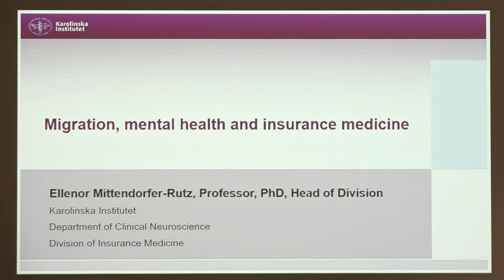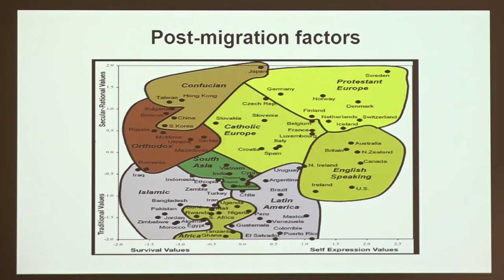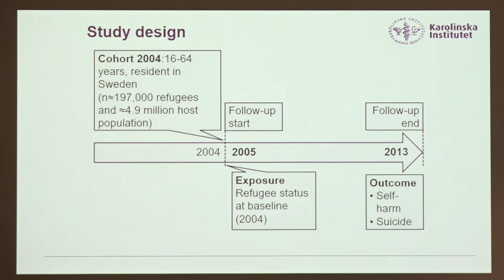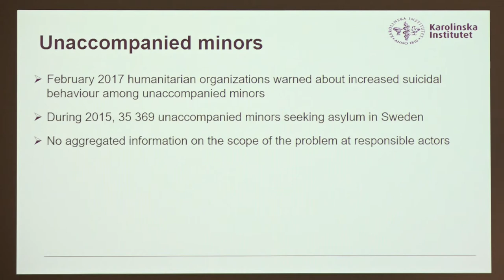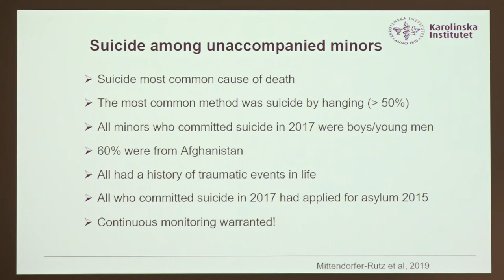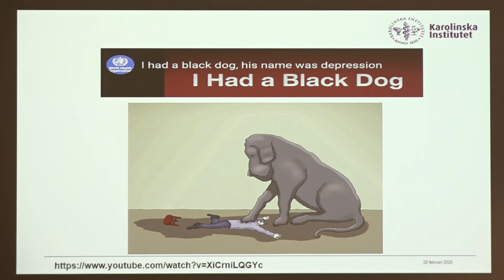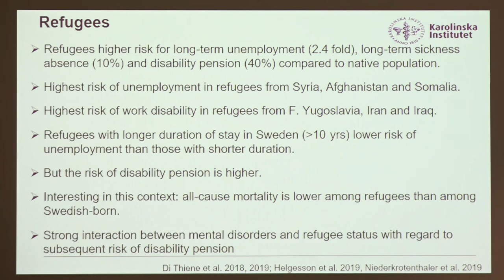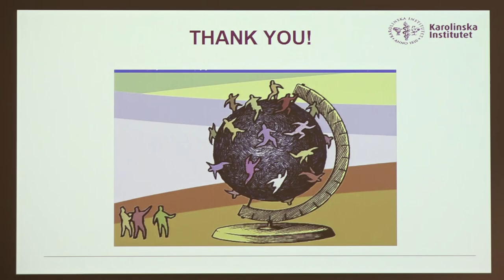Get inspired by a Professor: Ellenor Mittendorfer-Rutz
Title: Migration, mental health and insurance medicine
Ellenor Mittendorfer-Rutz, Professor in Insurance Medicine
Department of Clinical Neuroscience
Division of Insurance Medicine, Karolinska Institutet